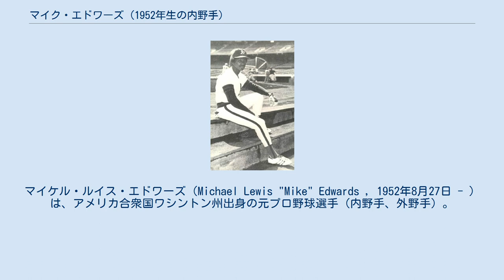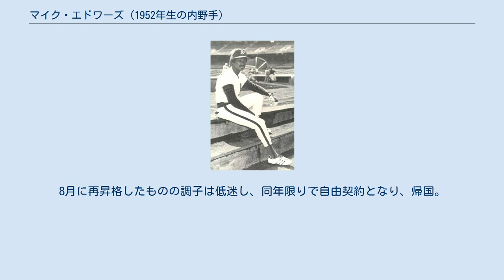マイク・エドワーズ (1952年生の内野手)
マイケル・ルイス・エドワーズ（Michael Lewis "Mike" Edwards , 1952年8月27日 - ）は、アメリカ合衆国ワシントン州出身の元プロ野球選手（内野手、外野手）。
 近鉄バファローズでの登録名はマイク。
 ジェファーソン高校卒業年の1970年にカリフォルニア・エンゼルス、UCLA在学中の1971年にカリフォルニア・エンゼルス、1972年にモントリオール・エクスポズから、それぞれMLBドラフトで指名を受けるが拒否。
 UCLA卒業年の1974年、ピッツバーグ・パイレーツからMLBドラフト7巡目指名を受け契約。
1977年9月10日にメジャーデビュー。
翌1978年にオークランド・アスレチックスに移籍すると、同年は142試合、1979年は122試合に出場するが、1980年は46試合の出場に終わり、これ以降メジャーに昇格することはなかった。
 1983年に近鉄バファローズに外野手として入団し、来日。
俊足が売りだったため、首脳陣は大石大二郎との1・2番コンビとして活躍を期待したが、5月末に故障で二軍に降格。
8月に再昇格したものの調子は低迷し、同年限りで自由契約となり、帰国。
 ミルウォーキー・ブルワーズでプレーしたマーシャル・エドワーズは双子の弟、ミネソタ・ツインズなどでプレーしたデーブ・エドワーズは実弟。